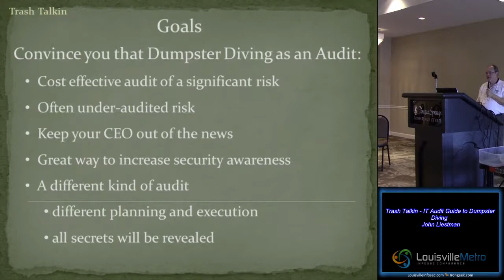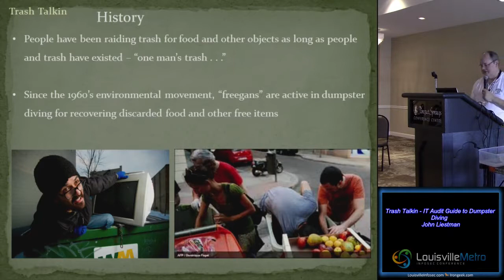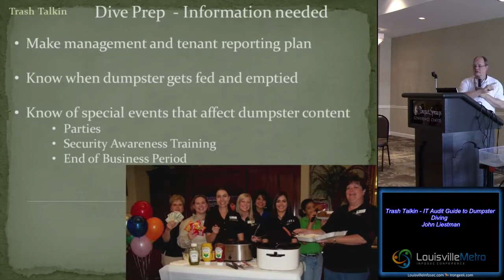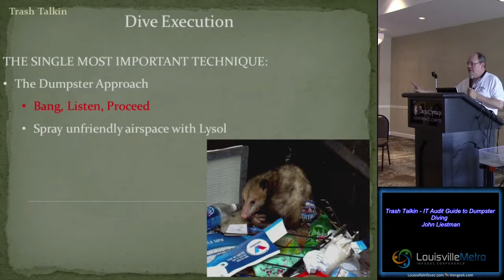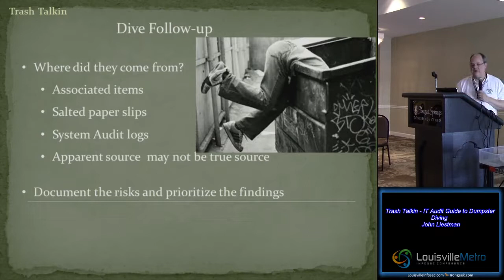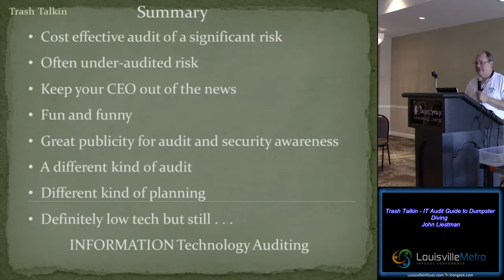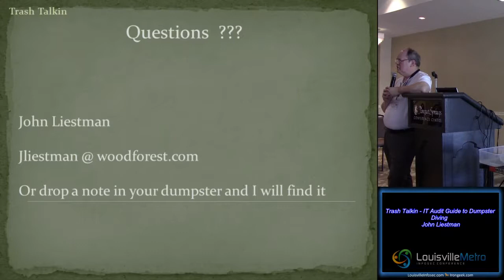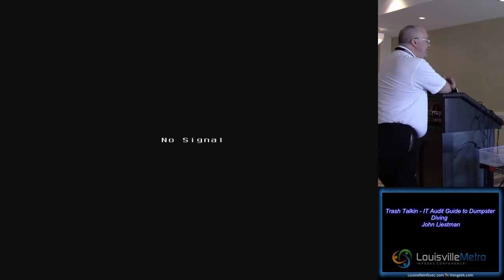m02 Trash Talkin IT Audit Guide to Dumpster Diving John Liestman